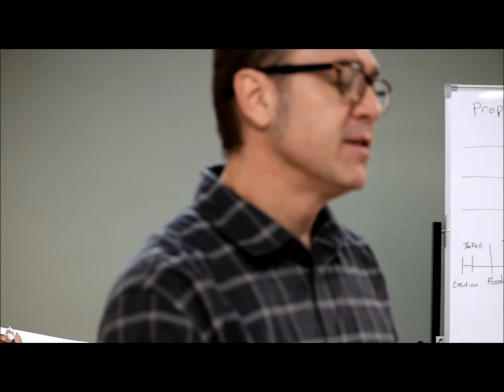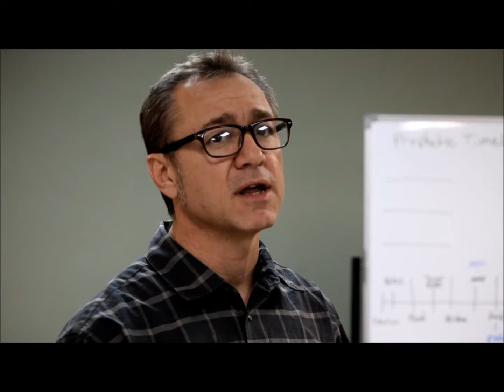PART 7 PASTOR RIC FEHR BIBLE PROPHICY GUAM 02 27 2016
Pastor Ric Fehr from Livings Waters Christian Fellowship, Sparks, Nevada teaches us about Biblical End Times from books of Daniel, Jeremiah, Ezekiel and Revelation. Pastor Ric's in depth knowledge will excite and inspire you to watch for the signs as events unfold.